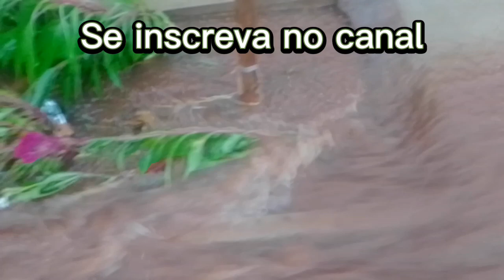MUITA CHUVA AGORA A TARDE EM UMUARAMA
AS CHUVAS AGORA A TARDE TRANSFORMOU RUA EM RIO DE TANTA  ÁGUA EM UMUARAMA